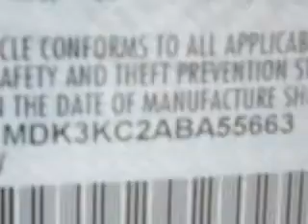2010 Ford Edge Riverside Autoplex of Muskogee Muskogee, OK 74401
Ford Edge Imagine driving this Red Ford Edge SUV, equipped with a 6 Cylinder engine and an automatic transmission.
MILES: 44,964
VIN:2FMDK3KC2ABA55663

1711 West Shawnee
Muskogee, Oklahoma 74401